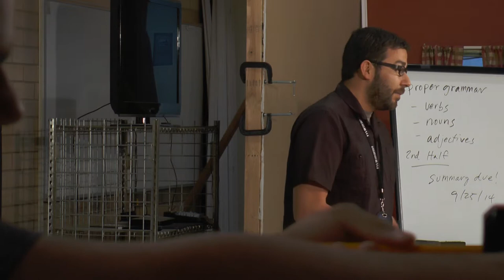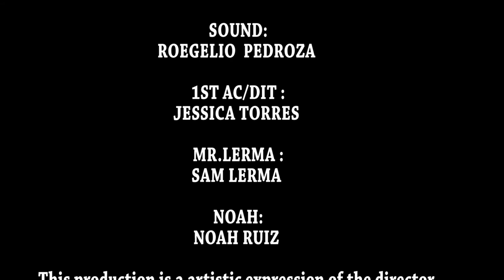HOW TO ANNOY A TEACHER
A student gets under his teacher's skin with a pencil sharpener.
Written by Noah Ruiz
Directed by Daniel Gonzales